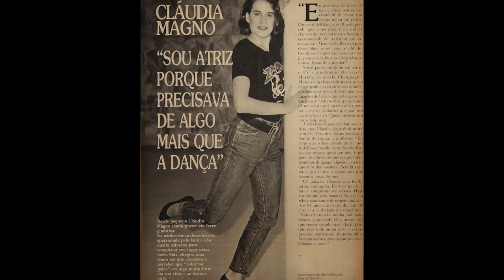Homenagem Cláudia Magno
Homenagem especial á saudosa Claudia Magno